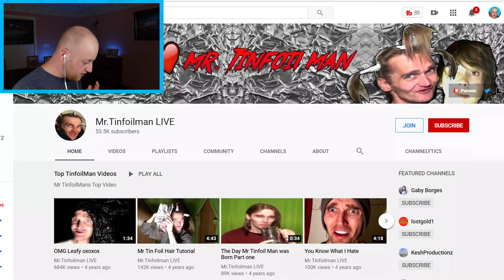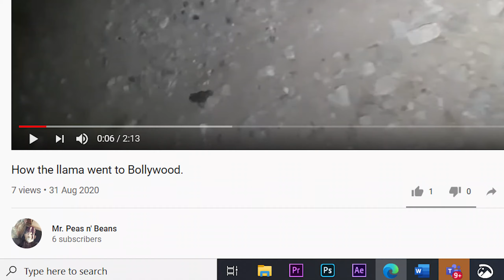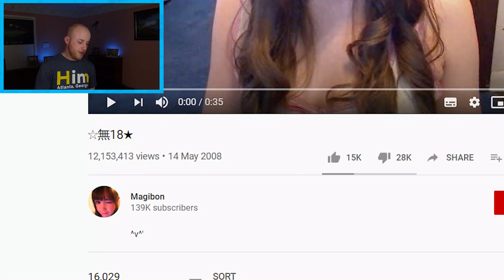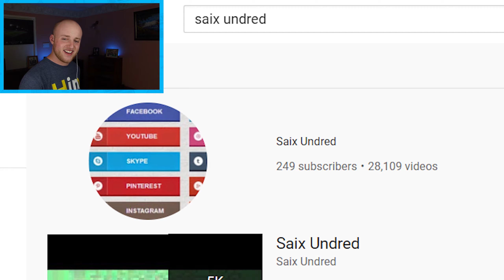THIS GUY SCARES ME...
You and I both know the internet is a weird place. Here are some more examples of why. Oh, and there is a channel with 28,000 videos...as ya do.

Equipment -
ESDDI Softbox
Neewer Ring Light